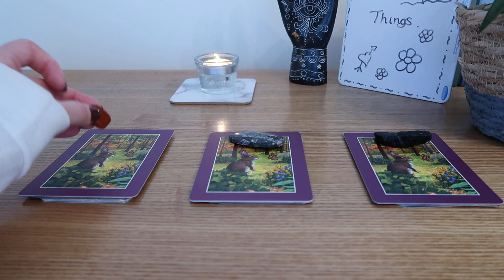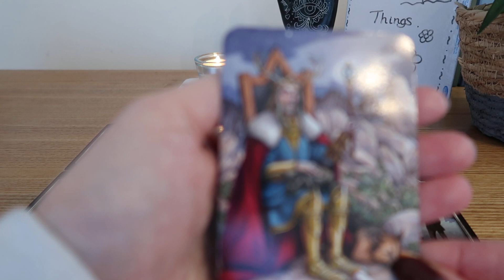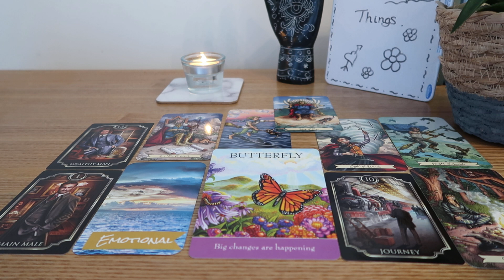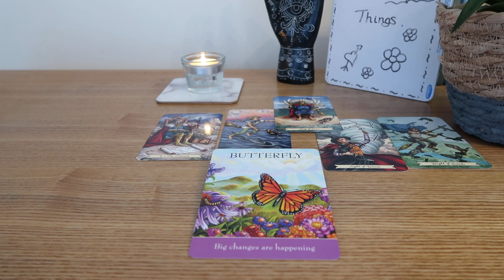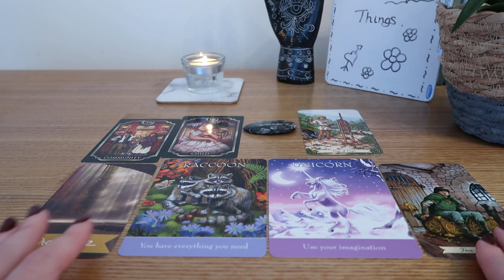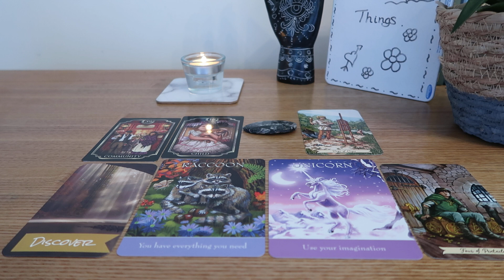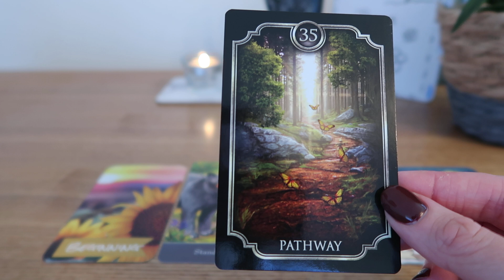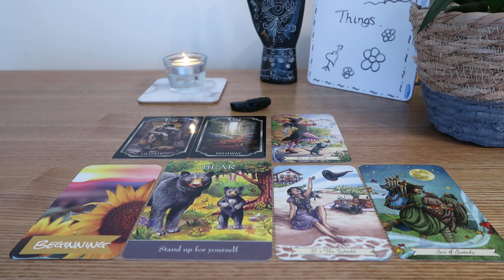🎴🔮🌈🧁Daily Pick-a-Card Reading~6th September 2022 (Timeless)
🎴🔮🌈🧁Hello beautiful soul, welcome to this daily quick pick-a-card reading, I hope you enjoy it. Many blessings, love and light :) xxx